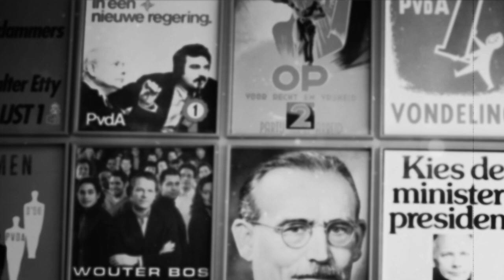Al 77 jaar, Sociaal voor iedereen!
77 jaar PvdA!